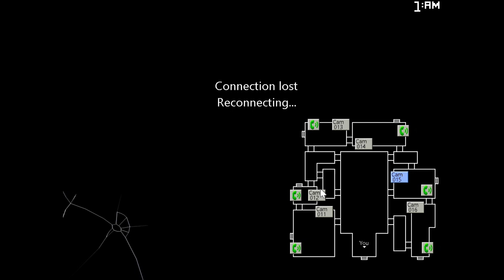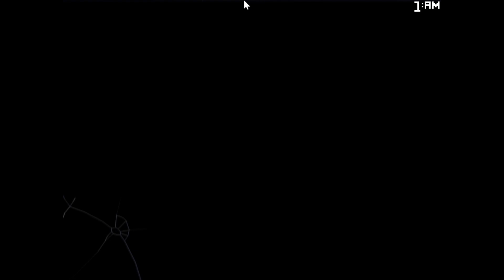Five nights at Candy's 2 part 2